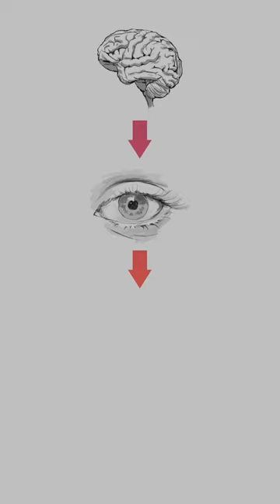Szybki sposób na postęp w rysunku